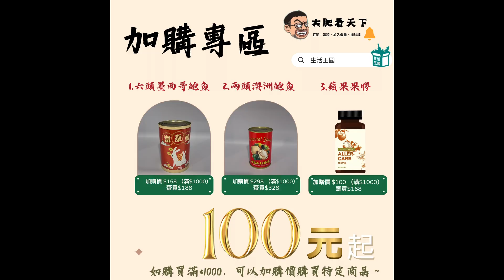柬埔寨洪森先禁反對派傳位大仔！完善選舉制度？｜大肥看天下｜2023年07月25日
柬埔寨洪森先禁反對派傳位大仔！完善選舉制度？

生活王國 健康生活百貨

請訂閱大肥看天下:
加入Patreon會員方法:
加入YouTube會員方法: